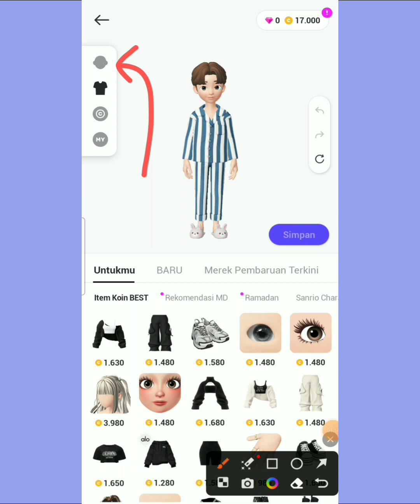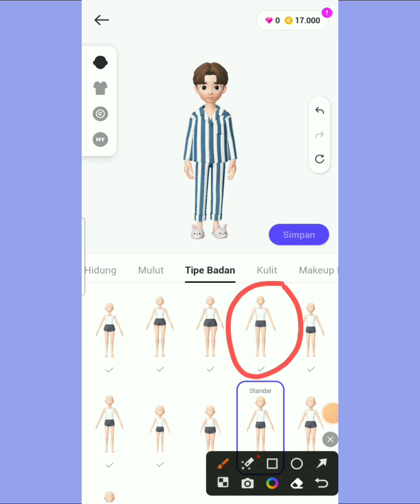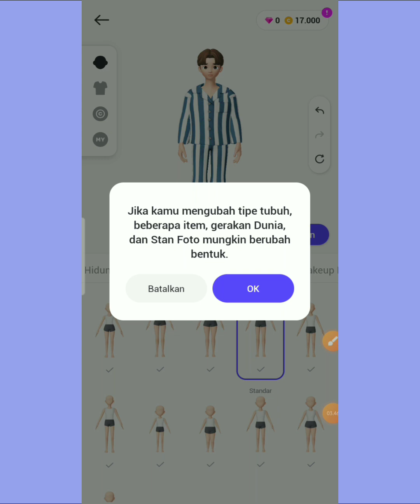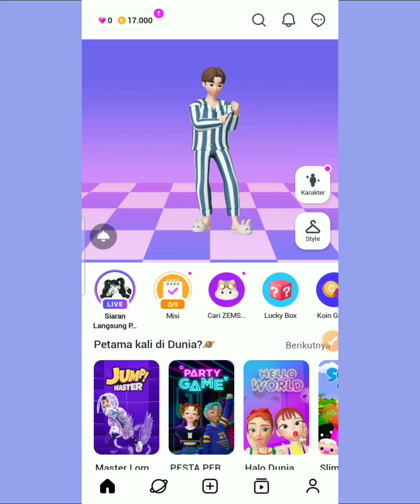Cara Mengubah Karakter Zepeto Menjadi Tinggi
Video tentang cara mengubah karakter Zepeto menjadi tinggi. Pertama masuk dulu ke aplikasi Zepeto dan klik di bagian menu "Karakter" dan klik lagi di bagian paling atas. Lalu geser ke sebelah kanan dan cari "Tipe Badan".

Nanti akan muncul beberapa tipe badan yang bisa dipilih dan mewakili dari tipe badan kamu. Nah jika ingin mengubah karakter Zepeto menjadi lebih tinggi kamu tinggal pilih tipe badan yang tinggi seperti yang ada di video ini.

Nantinya tipe badan yang sudah dipilih akan tersimpan dan kamu juga bisa menguploadnya ke feed beranda. Demikian penjelasan tentang cara mengubah karakter Zepeto menjadi tinggi. Semoga bermanfaat. caramengubahkarakterzepetomenjaditinggi carakarakterzepetotinggi caramenambahtinggidizepetocara menambah tinggi di zepeto